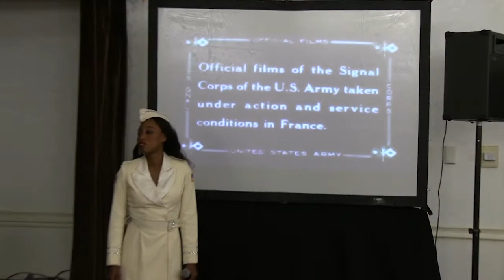Meade Week for June 23, 2017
On this edition:  Fort Meade celebrates 100 years!  The Red, White & Blue festivities coming up, 742nd soldier comes to the rescue, and the Missoula Children's Theater is coming back.  These stories and more on Meade Week!